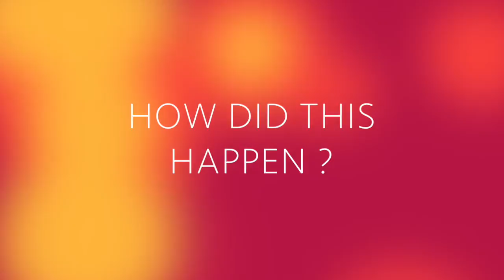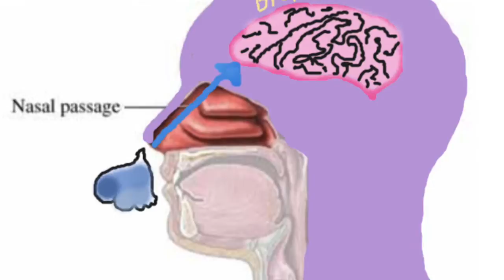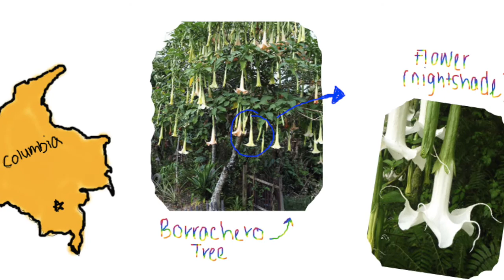Scopolamine 2014-2015 Haley Sage and Laura Edson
Sources missing.